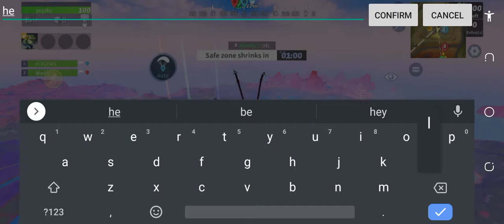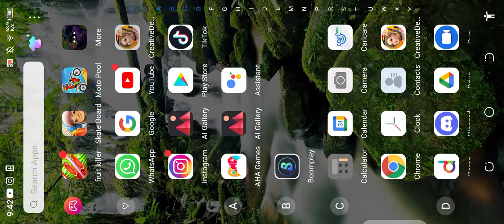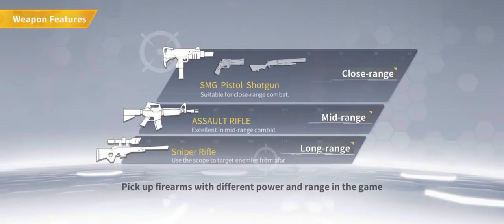My first match with extra arms